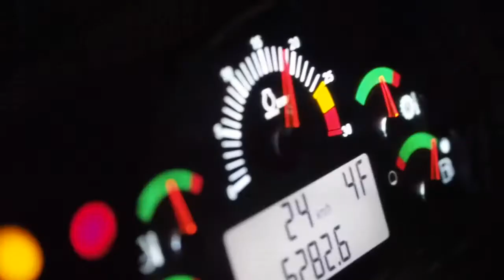E16 Bagn-Bjørgo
Video fra prosjektet E16 Bagn-Bjørgo. Her er vi godt i gang med kjøring av tunnelstein til kjeringsvingen og bygging av ny veg mot ny tunnelportal i Bagn
Produsert for Brødrene Dokken av Gimbal media